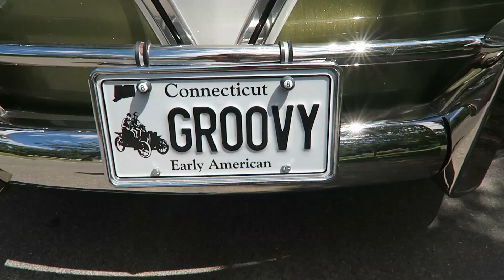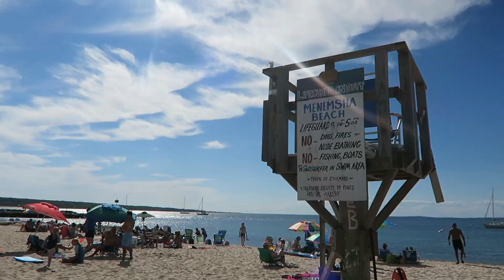Road Trip Around the Island // Martha's Vineyard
Nutritionfacts.org

Camera: Canon G7x
Software: Final Cut Pro
Music: You & I - Sterkol ft. Tyler Sjöström & Bertrand Lacoste